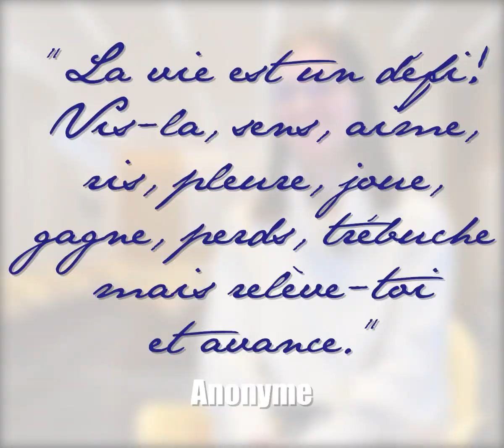221201 Vidéo C.V. Fanny B.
Dans le cadre de l'appel à projet FOREM "C.V. Vidéo", notre atelier en Communication a la charge de réaliser les capsules de tous les bénéficiaires du Module D'orientation. Par équité, cette formule a été étendue à tous les stagiaires en Formation dans notre Centre Le Réseau asbl.